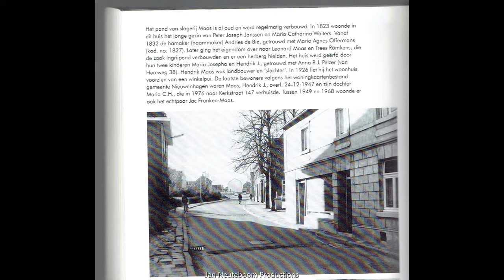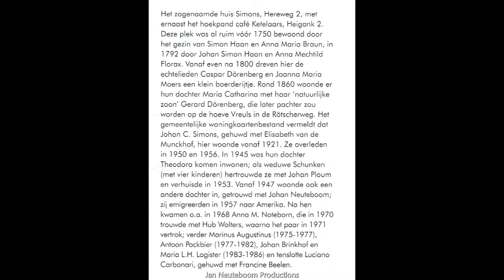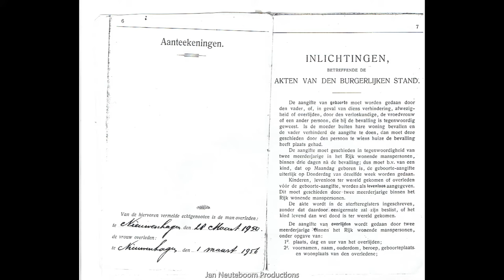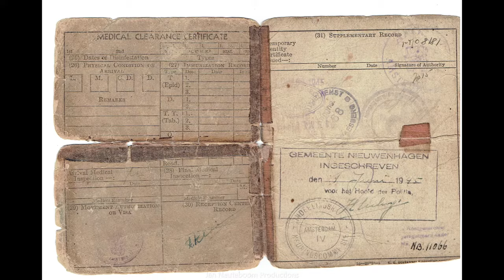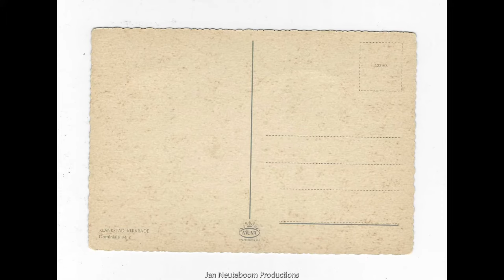Landgraaf Netherlands. A Family Film History. Vintage Movie Reel And Photographs.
Landgraaf “Nieuwenhagen”, Netherlands: The town is home to some 38,000 people and part of the so-called Oostelijke Mijnstreek, or Eastern Mining Area. In the first half of the 20th century, two large coal mines were established in Schaesberg (then an individual town, now a neighborhood of Landgraaf). Administratively, it works closely together with neighboring municipalities such as Heerlen, Kerkrade and Simpelveld, in a collaboration called Parkstad Limburg.

Post WWII Immigration:
During the twentieth century, all immigration to the United States was limited by new federal national origin-based quota legislation. Nevertheless, World War II prompted a third and final wave of Dutch arrivals in the United States. Because the population of the Netherlands had suffered so greatly during the war, the Dutch government actively encouraged its own citizens to emigrate. In 1949, it even began offering travel subsidies. At the same time, it successfully allowed the government to exempt Dutch citizens from U.S. immigration quotas.

SS Zuiderkruis:
This vessel was originally part of a fleet of 413 "Victory" ships built to standardized plans by numerous American shipyards during the latter half of the Second World War. Intended primarily for use as general cargo ships and troopships, the "Victory" design was an improved version of the earlier standard "Liberty" cargo ship design also built-in large numbers for various United States shipping lines and the US Navy in the early part of the war. These vessels were amongst 97 of the "Victory" ships completed as troopships before the War ended. The three vessels were purchased by the Dutch Government in 1947